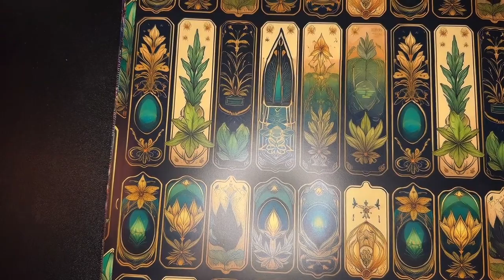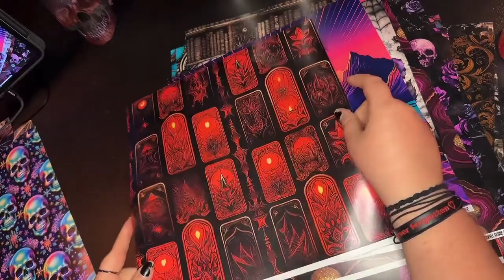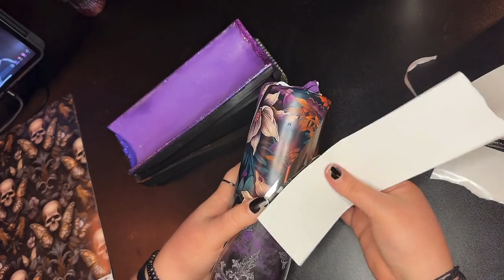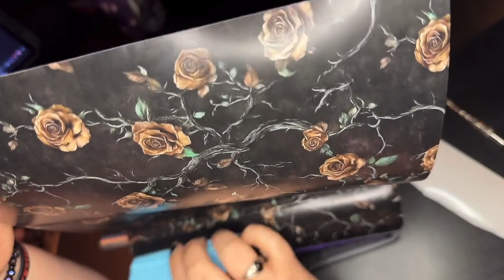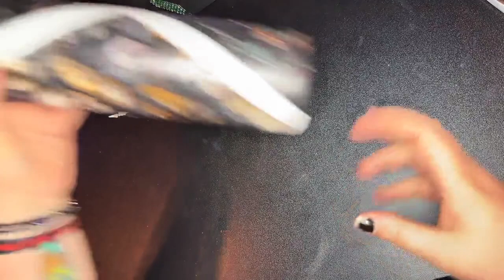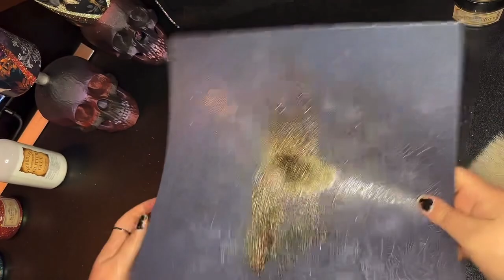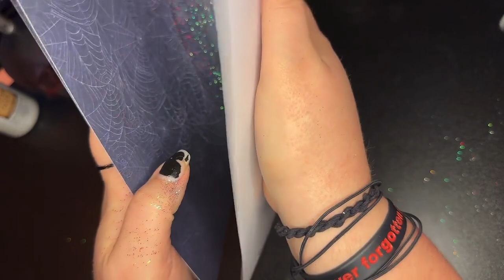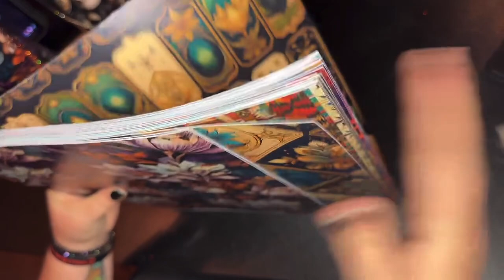4 Vinyls - Tiktok Live 11-13-24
CultGlitterTumblers.com to order a tumbler.